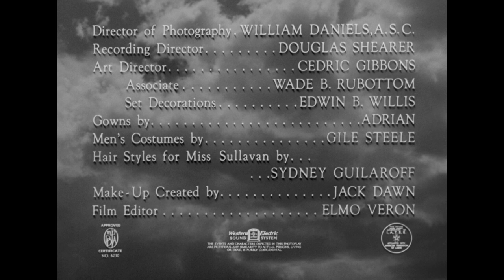Open HD | The Mortal Storm | Warner Archive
The Mortal Storm (1940)

Masterful director Frank Borzage’s brilliance behind the camera empowers this story of Hitler’s rise to power as seen through the microcosm of one German family. What on the surface seems small and personal, is instead a towering bold revelation of the brutality of the Nazi regime. James Stewart and Margaret Sullavan lead an impressive cast in a sweeping tale of the political and human chaos that rips a family apart, leading to savagery, sacrifice, and ultimately heroism. Also featuring Robert Young, Frank Morgan and Robert Stack.

Directed By Frank Borzage
Starring Margaret SullavanJ, ames Stewart, Robert Young